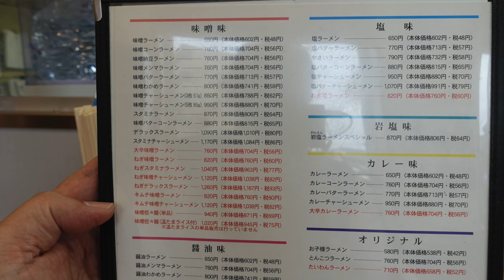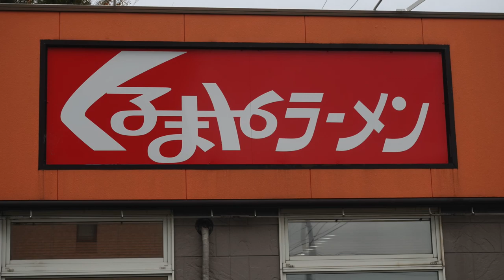【くるまやラーメン】30 人気のネギ味噌チャーシューメンを食す ＃617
くるまやラーメン妙典店に行ってきました。意外にも値段据え置きでした。　　A ❤️❤️❤️❤️❤️　登録お願い致します　❤️❤️❤️❤️H